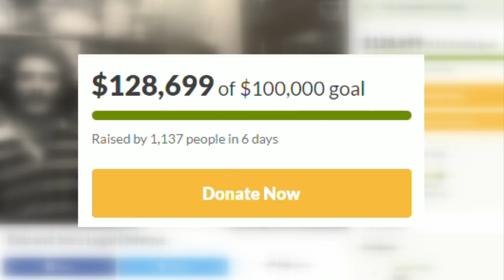Support for Mac and Bob's Event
Patricia Martellotti talks to visitors and the co-owners of "Mac and Bob's" after they announced bankruptcy last week.